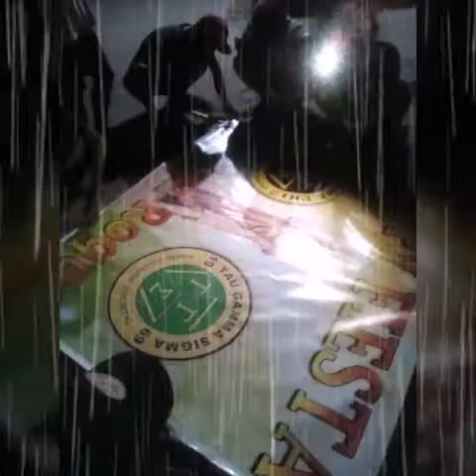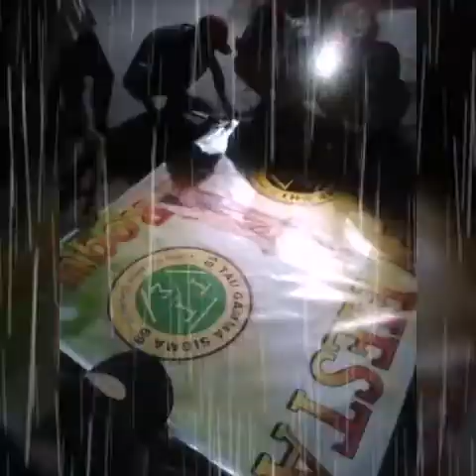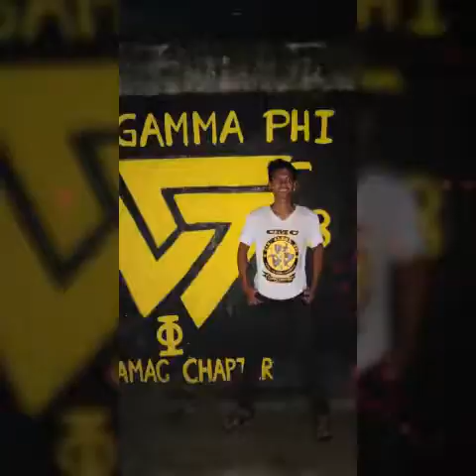CONSOLACION MUNICIPAL COUNCIL TRISKELIONS'(LAMAC CHAPTER)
HAPPY FIESTA Sr.San Roque at Brgy.LAMAC...
Just treat me like a human not an animals...
TRISKELION way of life...